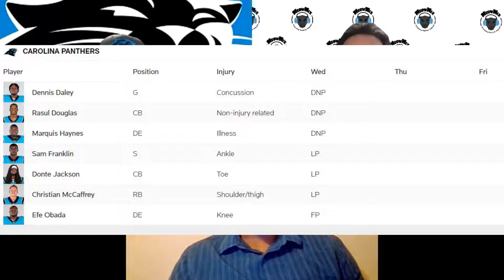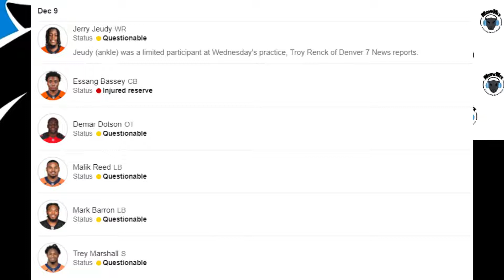Carolina Panthers vs Denver Broncos Preview with Sports Illustrated's Jason Hewitt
Sports Illustrated writer Jason Hewitt joins the podcast to take at this week's game.  The Denver Broncos travel to the Queen City to take on the Carolina Panthers.  CMC may be back but the Covid list is long and may put the Panthers back in an uphill battle.

Jason Hewitt articles can be read at SI.com